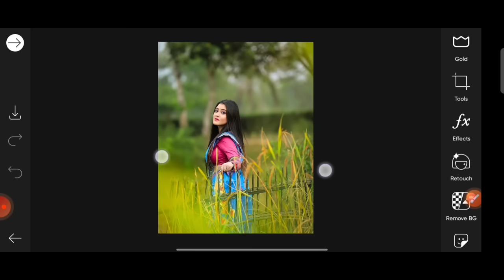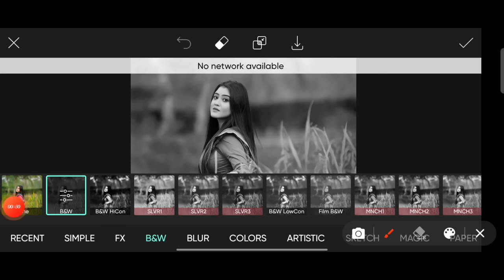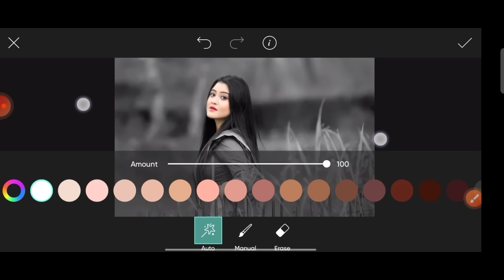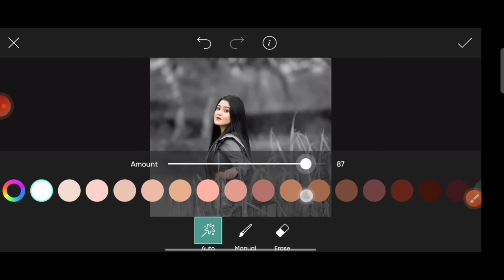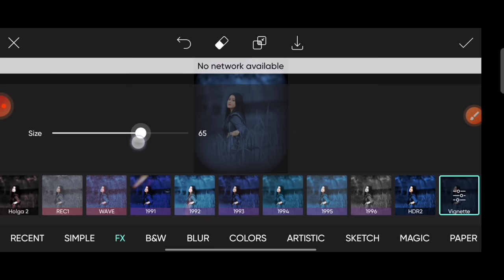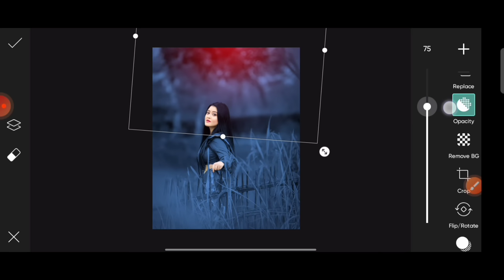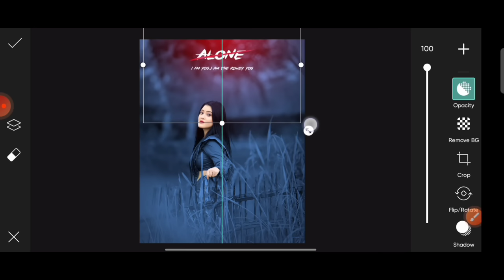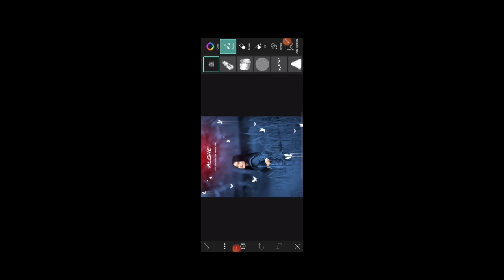New PicsArt background colour change tricks | picsart editing new style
Using app in this video 👇

1. PicsArt

PicsArt background
Snapseed best realistic colour effect editing tricks
New Snapseed background colour change tricks